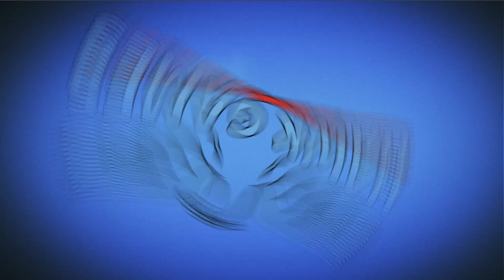Angry Birds Stella POP Bubble Shooter Level 412 - Walkthrough, No Boosters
Join Stella, Red, Chuck, Bomb, and the rest of the Angry Birds flock in a bubble shooting adventure bursting with a nearly endless supply of challenges! Grab your trusty slingshot and shoot those bubbles to drop the pigs and rescue the impossibly adorable Hatchlings. With special guests and events popping up all the time, there’s always a fun new challenge to take on. Of course accomplishments come with their fare share of rewards!